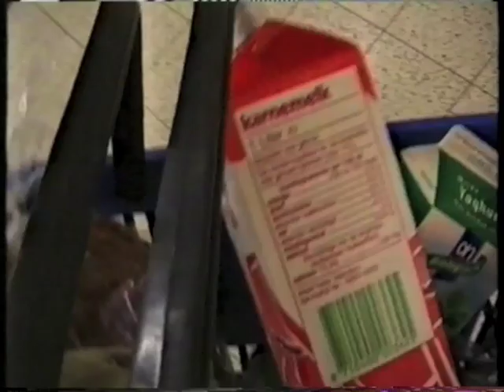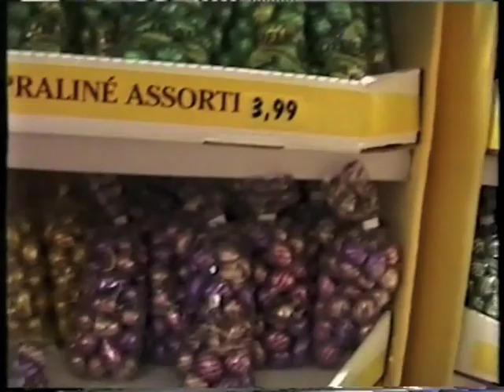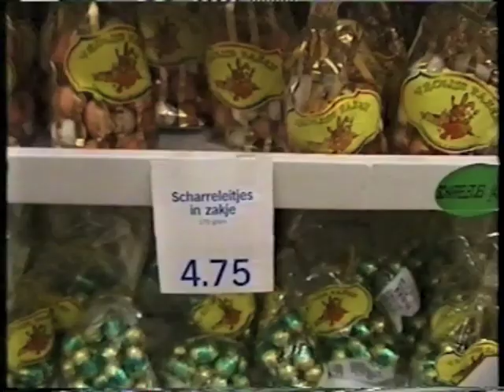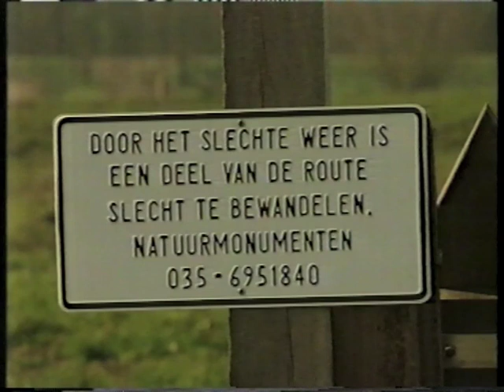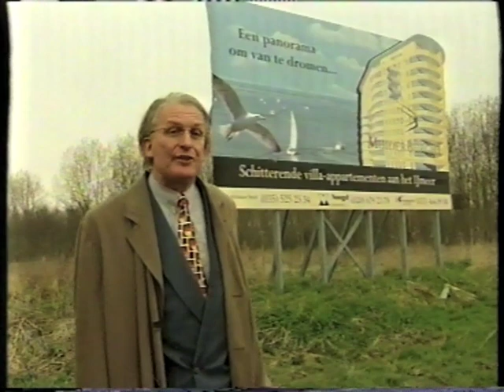De Bunker van De Bie - Afl. 2 (1999)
De Bunker van De Bie: Berichten uit het Laagveen, afl. 2, 4-4-1999.
Tweede aflevering van een achtdelige, wekelijkse serie satirische programma's van Wim de Bie. Vanuit een voormalige bunker die is ingericht als observatiepost, schrijft De Bie een roman over zijn (niet-bestaande) ééneiige tweelingbroer Lex. Een aantal passages uit het boek wordt in scène gezet, met Wim de Bie als Lex, dir. OptionServer BV.
Inhoud:
1. De Bie doet boodschappen in een supermarkt. Hij besluit paaseitjes mee te nemen. Het is moeilijk een keuze te maken uit de vele soorten.
2. De Bie begeeft zich op weg naar De Bunker, een voormalige observatiepost voor biologen. Hier werkt De Bie aan zijn nieuwe boek. Het boek gaat over zijn (niet-bestaande) ééneiige tweelingbroer Lex.
3. Lex de Bie is helemaal niet blij met het boek van Wim de Bie. Lex de Bie wandelt weg zoals Wim de Bie dit typt. Wim legt uit dat hij en Lex, in de loop van de tijd uit elkaar zijn gegroeid.
4. Lex demonstreert een opblaastulp. Hij heeft een optie genomen op alles wat opblaasbaar is. Tamira, de vrouw van Lex, haalt de koffie terwijl Lex van alles demonstreert.
5. De Bie peinst over wat hij Lex nog meer kan laten doen. Lex heeft opties genomen op bouwen in de hoogte. Boze Muiderbergers protesteren tegen nieuwe bouwplannen voor een flat. De Muiderbergers hebben vergeten een uitzichtoptie te nemen. Hier kan Lex in voorzien.
6. De Bie is niet tevreden over het woord optie. Lex doet ook aan spin-off. Aan de hand van paaseitjes legt hij uit hoe dit werkt. Vervolgens geeft Lex nog een paar voorbeelden van spin-off van de Kosovo-oorlog.
7. De Bie maakt van Lex een generaal. Vervolgens wordt Lex als generaal-majoor bd L. de Bie door Twee Vandaag geïnterviewd naar aanleiding van het gevangennemen van Amerikanen. Lex verteld dat hij als piloot tijdens de koude oorlog zo min mogelijk kontakt met de vijand had. Lex is teleurgesteld over de houding van de krijgsgevangenen.
8. Paasduim    De Bie heeft een paasduim van het eitjes pellen. Hij tobt over het schrijven over de oorlog. Hij heeft als eerste een kunstwerk over de oorlog gemaakt getiteld 'installatie eitjes en soldaatjes 1999'.